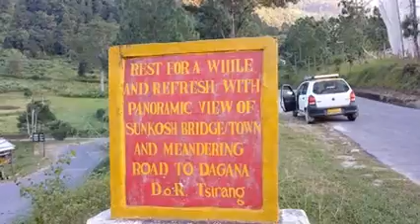Bhutanese Bahing Tolachha Family SA Adelaide 21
Hamro desh ko samjhanama